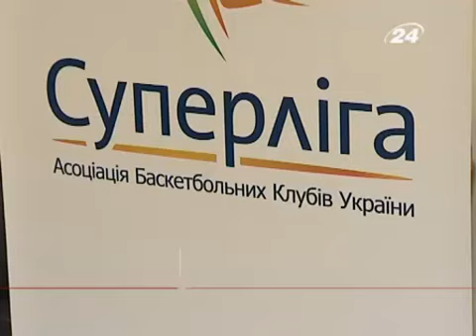Інтерв'ю Олега Бичкова (сюжет телеканалу новин 24)